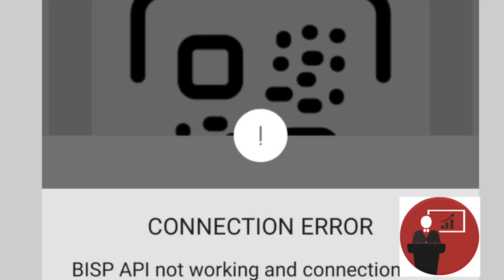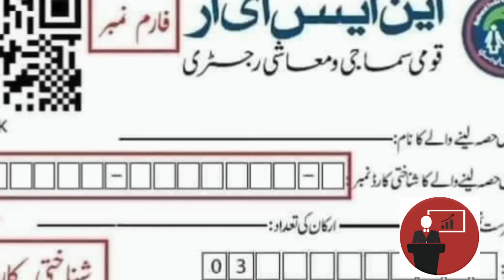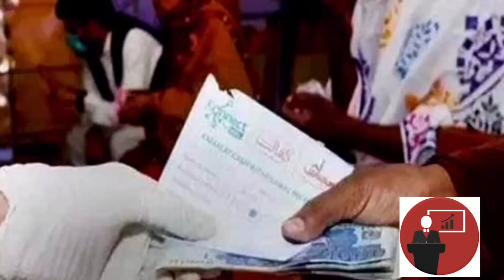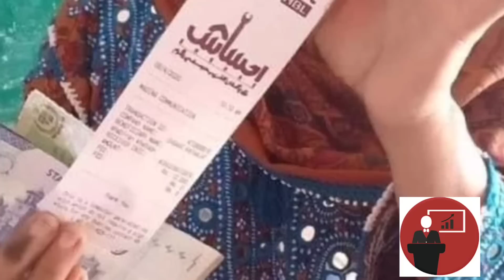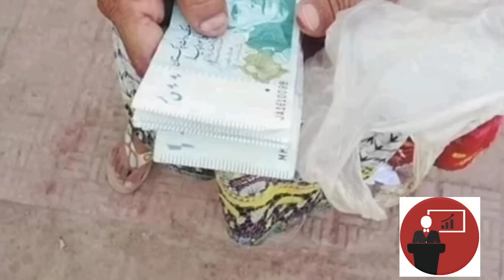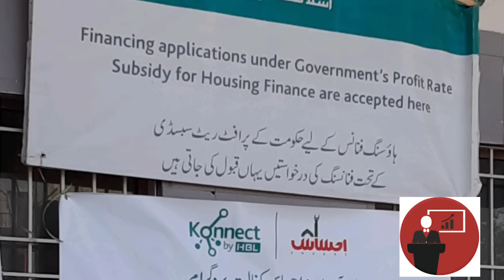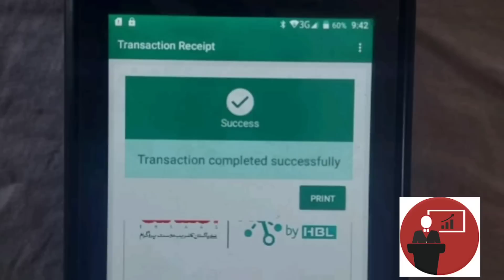20kg 8070 ata CNIC Registration || 8171 Benazir incom suport program 8070 || 8171 Ata 8070 BISP 8171